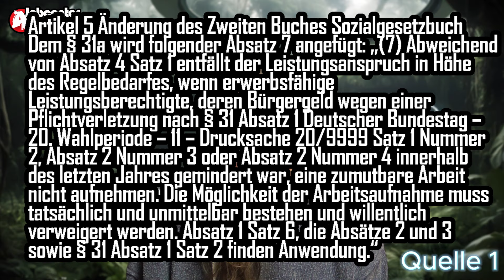Kommen die Vollsanktionen? Oder nicht? | HÄÄÄÄÄ????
Der Referentenentwurf des Bundeshaushaltsplans 2024 hatte Vollsanktionen für "Vollverweigerer" vorgesehen. Das Bundeshaushaltsgesetzt 2024 ist inzwischen veröffentlicht. Was ist mit den Vollsanktionen schlussendlich passiert?